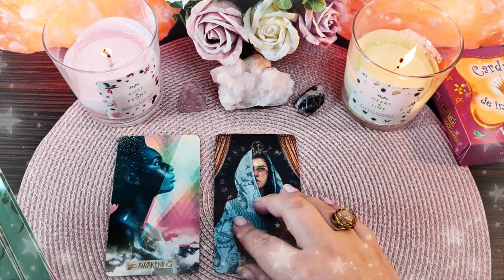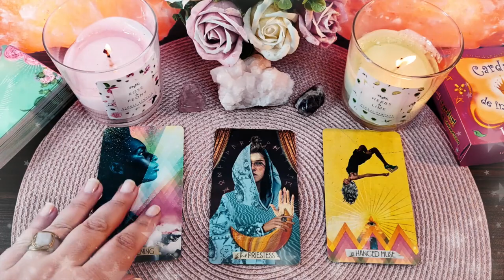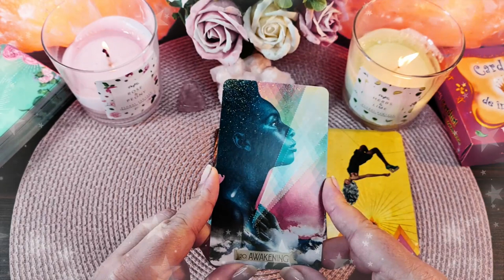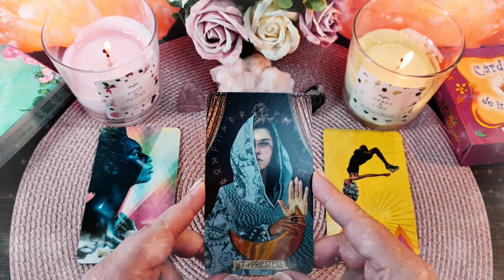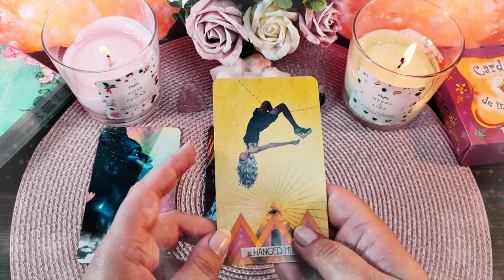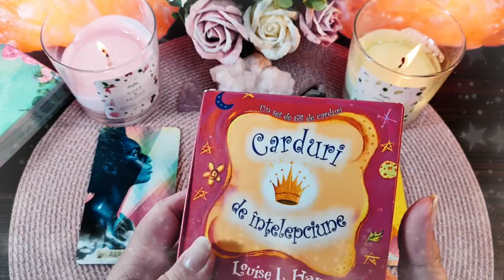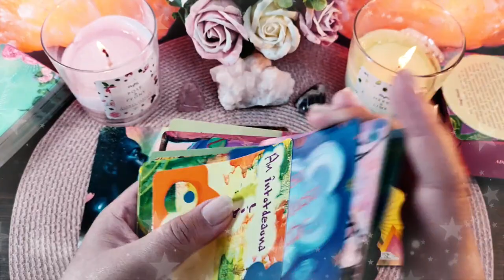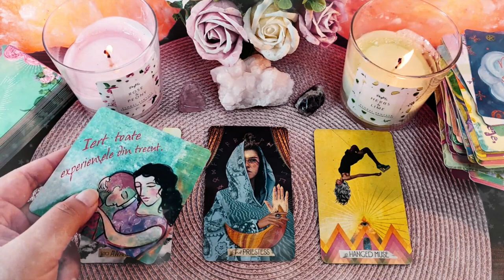Marți 27 Aprilie 2021 | 📅 Tarot zilnic | ❤️dragoste💊sănătate💲bani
În această etalare de tarot generală am extras 3 cărți pentru ziua de Marți 27 Aprilie 2021. Prima carte este pentru energia în dragoste  ❤️ a doua carte pentru sănătate ⚕️ și a treia carte pentru energia financiară 💲 (carieră, afaceri, bani). La final am extras și o carte oracol 🔮  din setul de cărți ale înțelepciunii. Aceasta este o etalare generală, prin urmare dacă nu rezonezi cu mesajul zilei îți recomand să vizualizezi analizele lunare pe care le-am pregătit pentru fiecare zodie în parte (dacă îți cunoști ascendentul vizionează mai întâi analiza lunară pentru acel semn zodiacal, pe urmă pentru zodia ta și la final pentru semnul zodiacal în care ai Luna natală sau o aglomerare de 4 sau mai multe planete). Dacă ai o anumită întrebare, sau o problemă care te macină îți recomand să vizionezi etalările de tipul alege-o-carte în care trebuie să te folosești de intuiția ta pentru a alege mesajul pe care trebuie să îl auzi acum (aceste etalări sunt atemporale, general valabile, indiferent dacă le vizionezi în ziua în care am extras cărțile sau peste câțiva ani, pentru că mesajul este ales de tine cu ajutorul intuiției).

Introducere 00:00
HOROSCOP 00:16
❤️DRAGOSTE💋  02:53
⚕️SĂNĂTATE💊 06:32
💲AFACERI, BANI, CARIERĂ💰 09:30
🔮 ORACOL – CARDURI DE ÎNȚELEPCIUNE 🧿 12:51